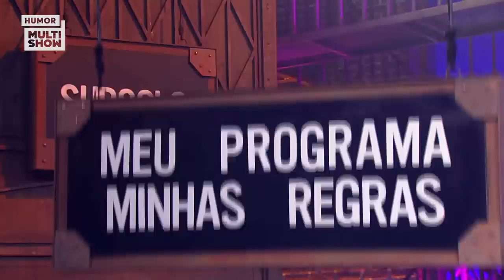Hassum faz REVELAÇÕES do passado e explica o talento para o humor 😂💥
A Tatá quis saber de onde veio o talento do Leandro Hassum para o humor e ele entregou várias histórias do passado. Era cada mentira que ele contava 👀😅

🎥 ASSISTA TAMBÉM 🎥